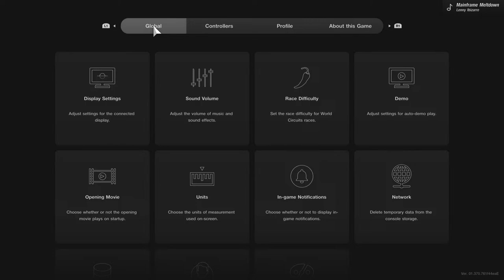PSGL CC2 GT1 R1